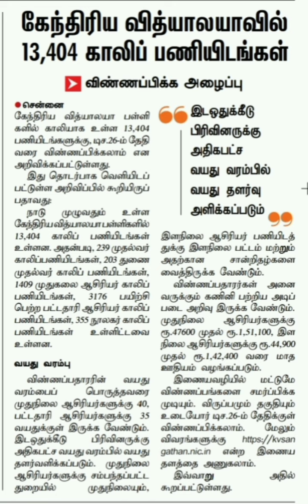PG asst 1409/ B.T asst 3176 vacancy கேந்திர வித்யாலயா. MATHS/ENG/CHE/PHY/ZOO/BOT. நல்ல வாய்ப்பு